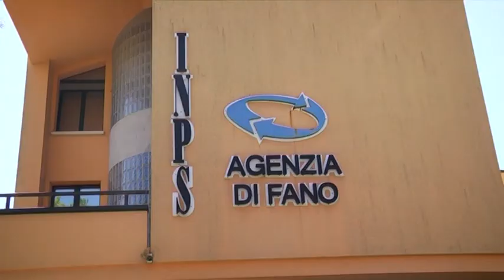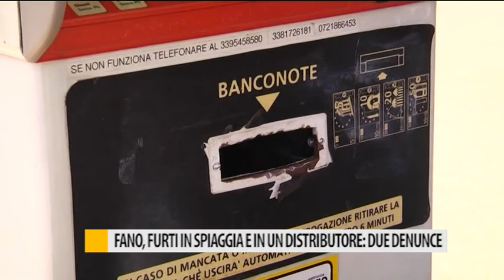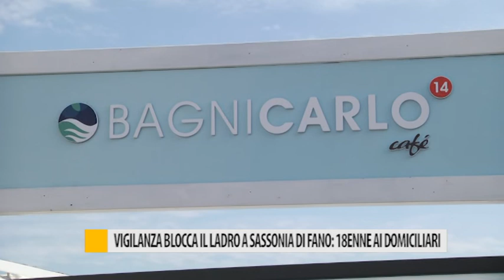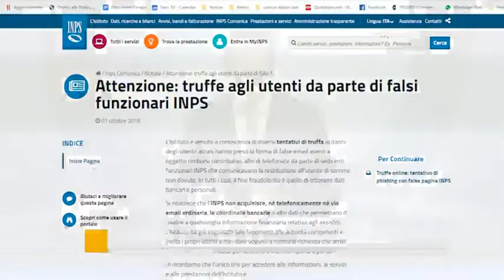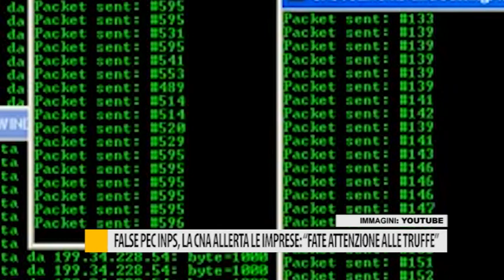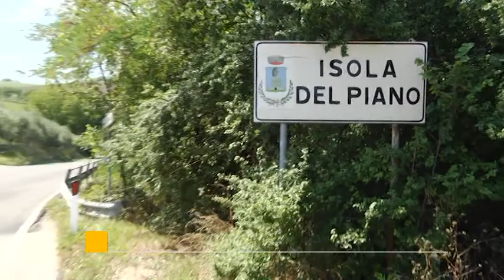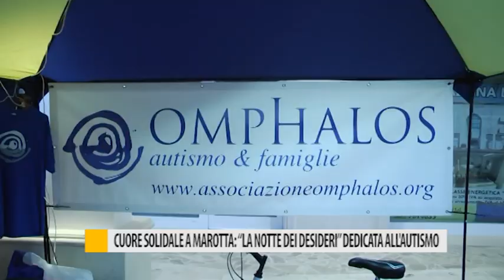Occhio alla Notizia 29 luglio 2019